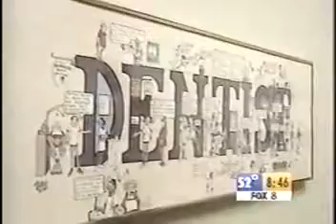Best Dentist in Willoughby Hills, OH - Dr. Michael Stern, DDS - Smile Brighter Willoughby Hills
Fox News interviews Dr. Michael Stern at his Smile Brighter dental office in Willoughby Hills.